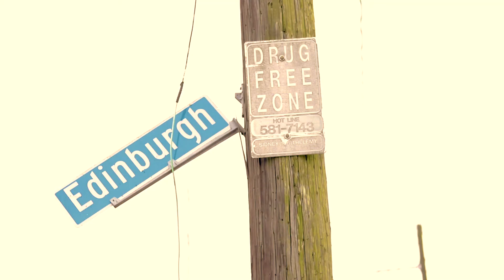24/7 Films & Photography (Davo/ Gunnaman) Fuckin Wit Dat (Official Video) 2019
24/7 Films & Photography presents the official video by Davo & Gunnaman entitled "Fuckin Wit Dat". 2019